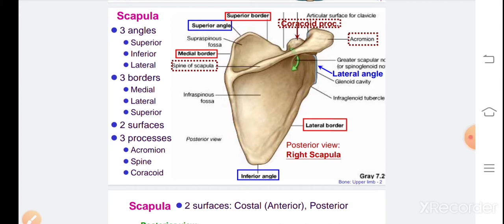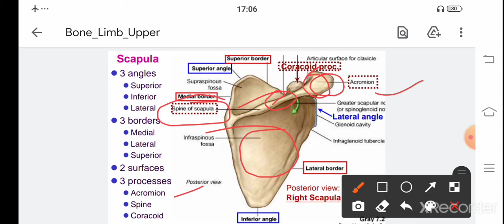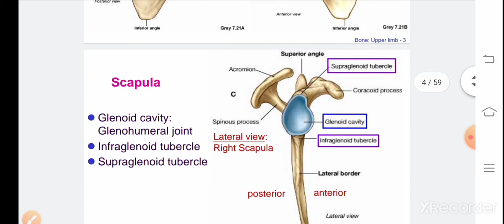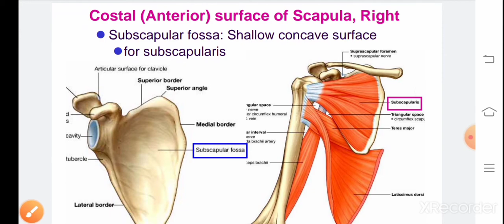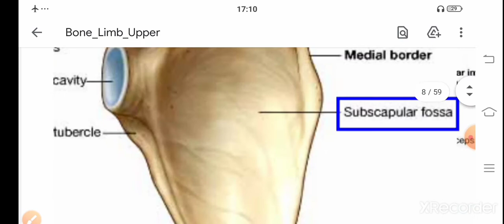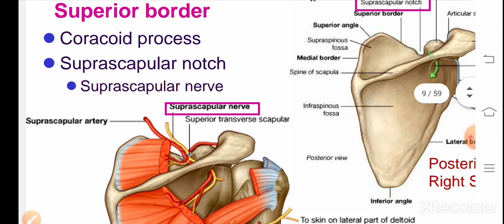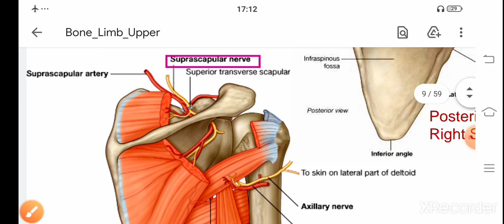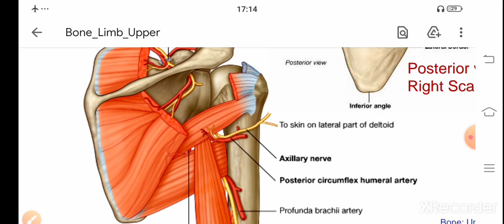scapula:side determination,feature, attachment, clinical anatomy,and ossification